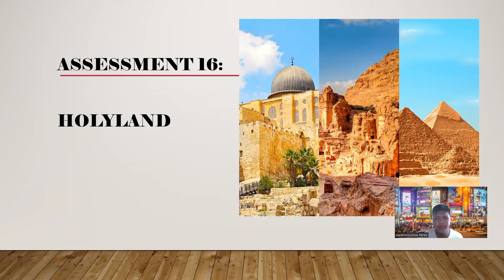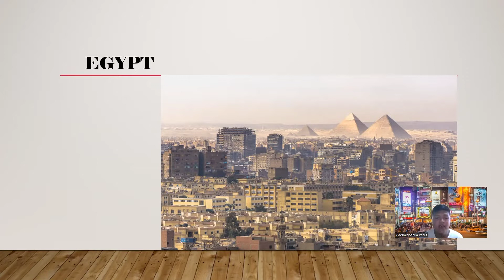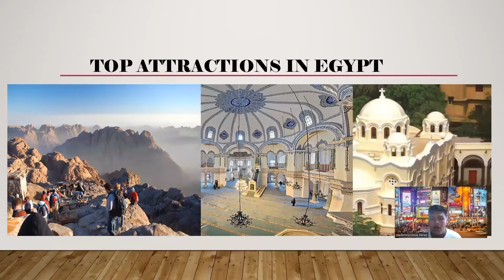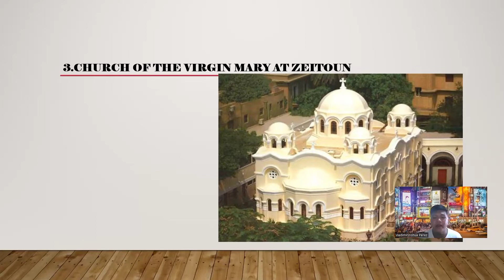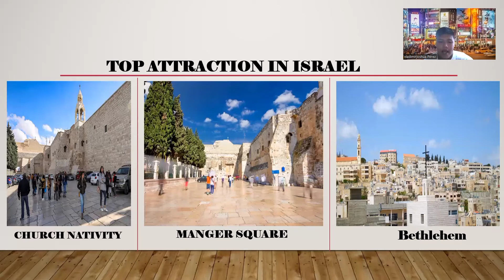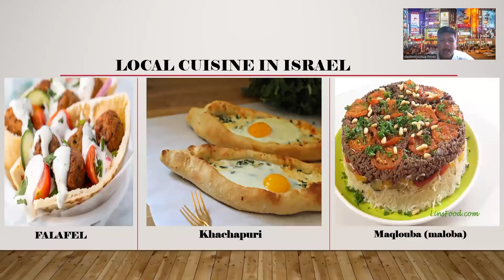Assessment 16: Kalye Survey